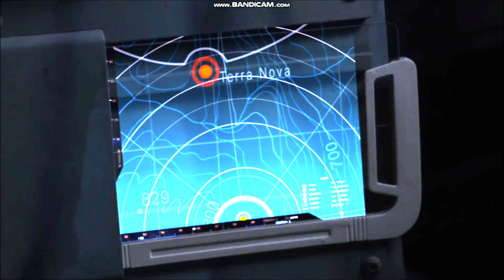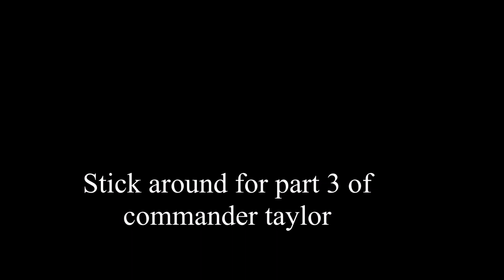Comander Taylor being a badass for 6 minutes straight, Terra Nova Compilation